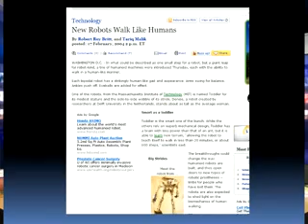Lying Robots - Part 1/6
Pastor Mike Hoggard peers into the future this week and discusses evil robots, the spirit of deception, the image of the Beast in Revelation, Operation Paperclip, a universal language that exists today, biometric identification, search engine spying, RFID, and X-Ray trucks.